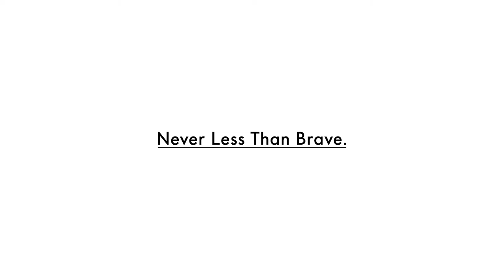Gill: Conrad Colman - Bravery of Isolation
Trusted on the water for more than 40 years, Gill did not start as a brand or business, it started as a solution to find better more capable sailing clothing using the best fabrics possible. Combined with innovative design to increase performance and tested on elite athletes in the most challenging of conditions it means you can rely on Gill on or off the water – only you limit how you use our products. We are inspired by water. Technical apparel designed and engineered for the perfect balance of performance & protection on or around water. No compromise.